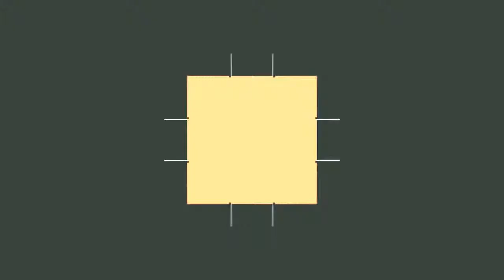「Nightcore」→ Dollars ✔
✿♫ (づ｡^ o ^｡)づ♫ ✿=="Click me "==

And don't for get to leave a like for daily Music  Nightcore ❤️
❤️My massage❤️

You can recommend or sending me the music or Picture ( Any picture )  for Nightcore video here ❤️ :

⚠ Info ⚠
❤️✔ Song: Dollars
❤️✔ Artist: Dubstepgutter

❤️Check out the Artis❤️

__ Important Massage __
If I didn't credit your Work Enough Please Let me know